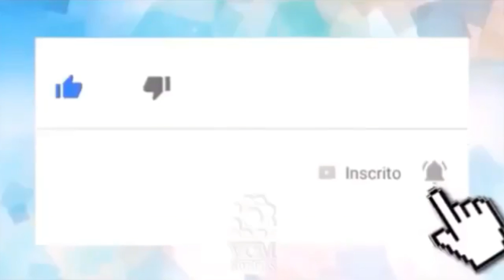Bolsonaro divulga áudio sobre 'arruinar governo', mas Estadão diz que é fake news; ouça🗞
_*📝O presidente do Brasil, Jair Bolsonaro, divulgou neste domingo, 10 de março, um polêmico áudio que ele atribui a jornalista Constança Rezende. Ele usa como fonte um site chamado ‘Terça Livre’.*_